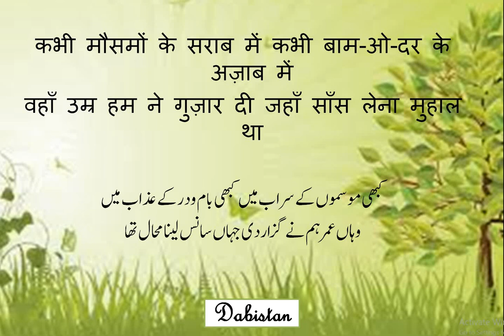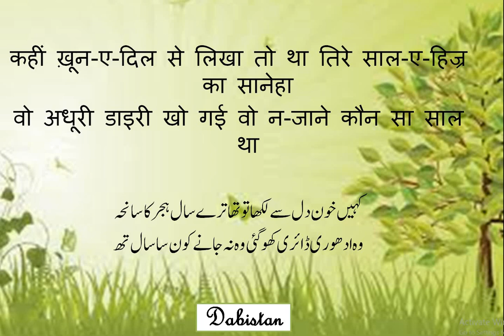Aitibar Sajid Ghazal mujhe aisa lutf ata kiya-Urdu Love Poetry Aitibar Sajid